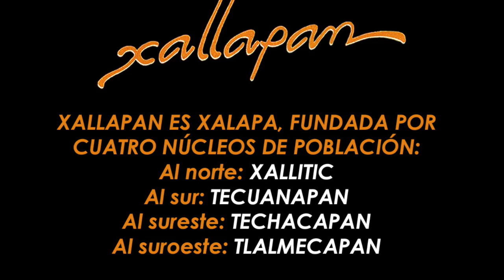2. Cascada - XALLAPAN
Felipe Vidal Sequera, Demetrio Fernández Suárez, Nemorio García Zavaleta, José Luis Arauz Aguilar, Dr. José Luis Arauz, Tomas Celis Sánchez, Tomas Celis.
Arpa, Sonido del Arpa, Canciones con arpa, Canciones interpretadas con Arpa, Música con Arpa, El Arpa en la Música, Arpa con otros instrumentos, Arpa Jarocha. Significado de Xallapan, ¿Que significa Xallapan? Náhuatl.

XALLAPAN  - "Por si el amor (Vol I)"

1. Por si el amor (Alberto Bourbon)
2. Cascada (Digno García)

INSTRUMENTAL

3. Sabor a mi (Álvaro Carrillo)
4. Nube Gris (Eduardo Márquez Talledo)
5. Mis Noches sin ti (Teresa Márquez - Demetrio Ortíz)
6. Huapanguito (Gustavo Alavéz)
7. El Pájaro Chogüi (El Indio Pitagüa)
8. De Cigarro en Cigarro (L. Bonfa)
9. La Flor de Canela (Isabel Granda "Chabuca"
10. Alfonsina y el Mar (Ariel Ramiréz - Félix Luna)
11. Estrella de amor (Guardia vieja de Compositores Peruanos)
12. Las dos Huastecas (Alarcón Leal)
13. El 7 mares (José Alfredo Jiménez)
14. Motivo (Italo Piazzolante)
15. Alma Llanera (Pedro Elías Gutiérrez)
16. El Cascabel (Dominio Público)

Dirección: José Luis Arauz Aguilar
Edición de Video: Víctor Daniel Martínez Hernández
Grupo de Música Folklórica: "XALLAPAN"